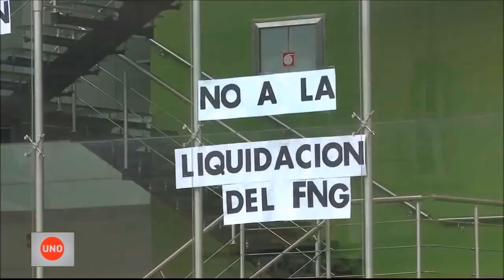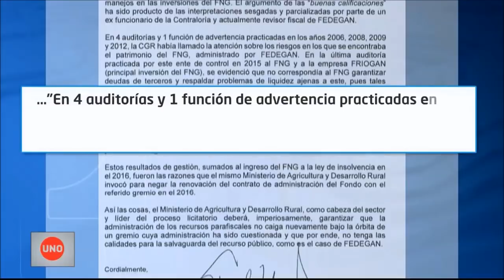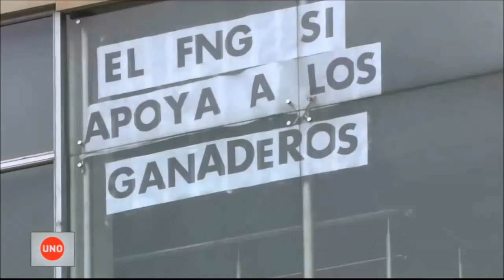Contraloría pide no entregar el Fondo Nacional del Ganado a Fedegan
Aunque el nuevo ministro de agricultura considera que la administración de los fondos parafiscales del ganado deben, por ley entregarse a Fedegán, su presidente tiene anotaciones por malos manejos de tres sucesivos contralores generales de la Nación.